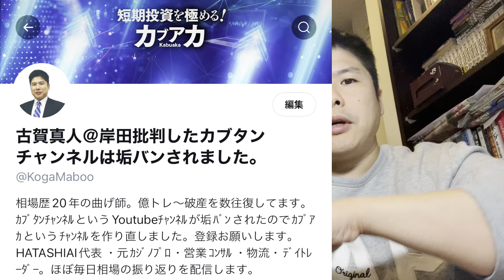【注目決算】イオン、安川電機、カーブス、メディア工房、サカタのタネなど注目企業の決算、全て見た！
今日の注目決算。安川電機、カーブス、サカタのタネ、イオンなど。4/8発表の決算48社の速報

※またいつ垢バン食らうかわかりません。

・【お得】カブアカマガジン⑧～⑲（22年1月～22年12月）

【目次】
0:00
3:27  イオン（8267）
4:33  安川電機（6506）
6:20  カーブスH(7085)
7:53   メディア工房 (3815)
9:05  ミニストップ (9946)
9:48  サカタのタネ（1377）
10:40 ノダ(7879)
11:17   イオン北海道 (7512)
11:57   ヤマトインターナショナル (8127)
12:35  ファーストコーポレーション (1430)